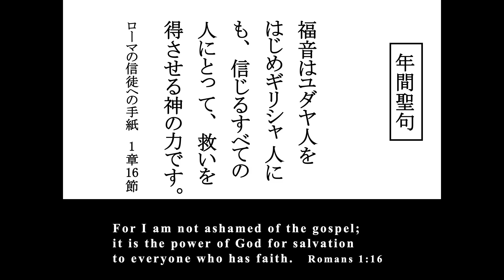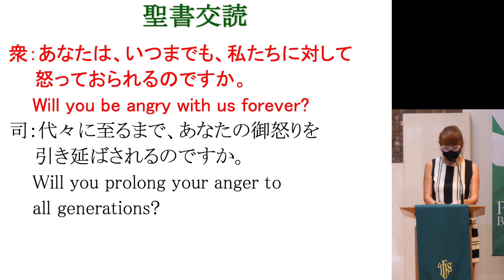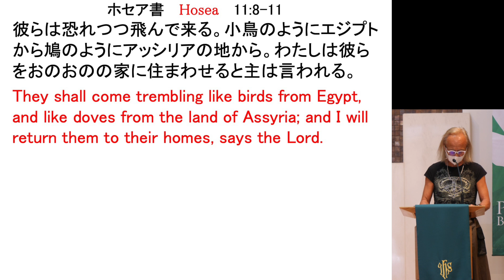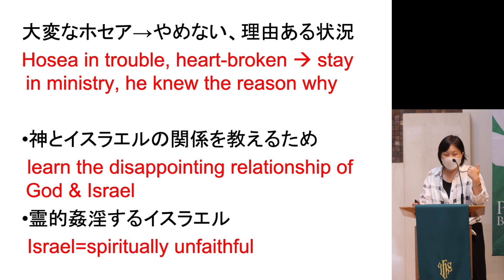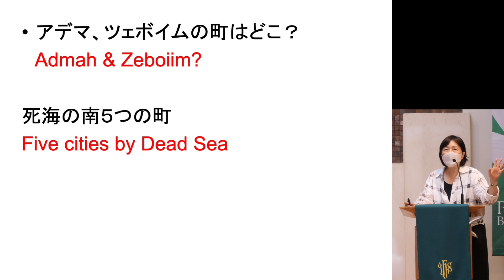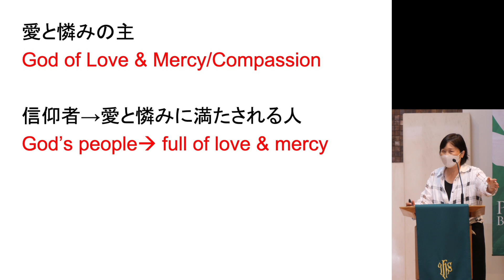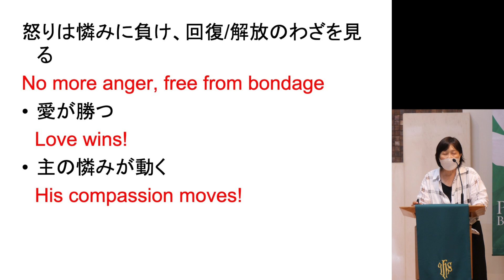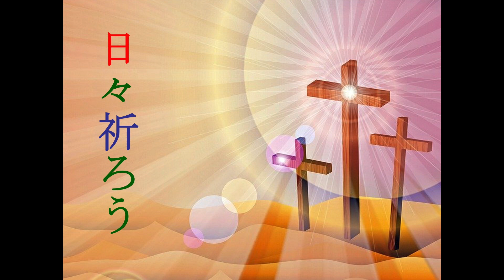West LA UMC Nichigo Japanese Language Digital Worship Service- ウエストロサンゼルス合同メソジスト教会日本語礼拝- 7-24-22